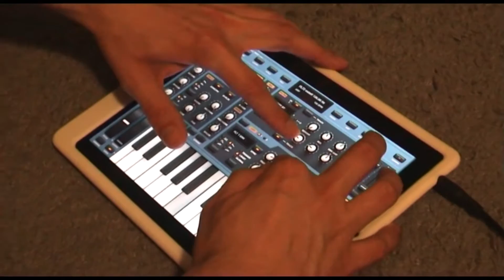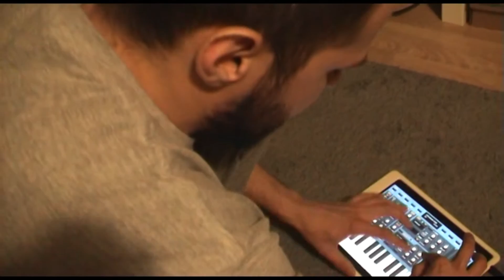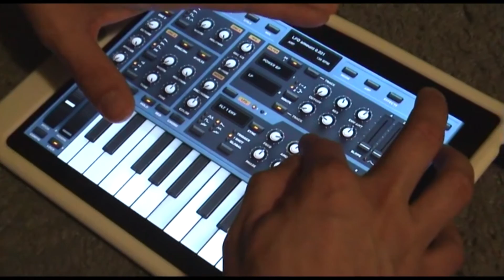почему я люблю sunrizer?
virtual analog synthesiser